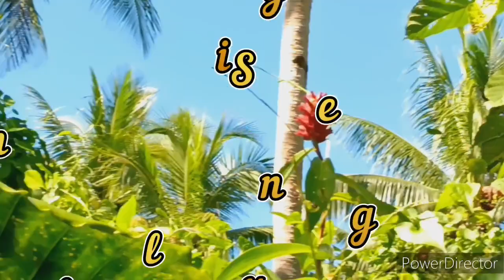A countryside vlog life with funny dance "Lato lato" budots remix"countrysidelife